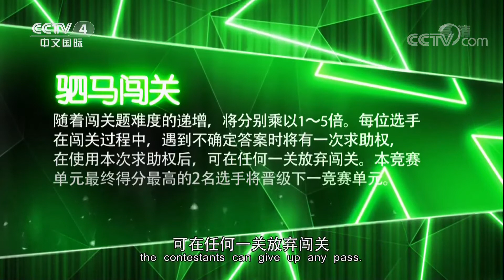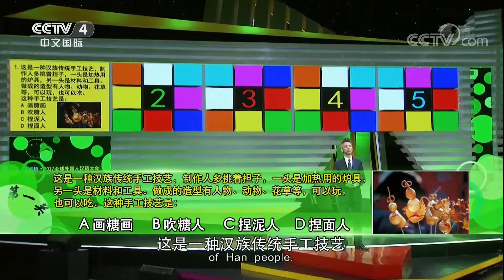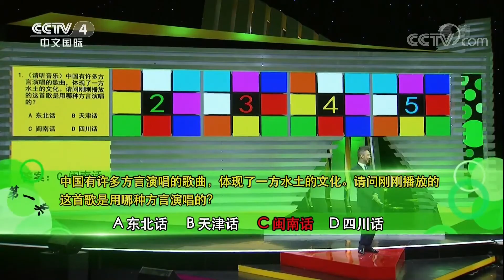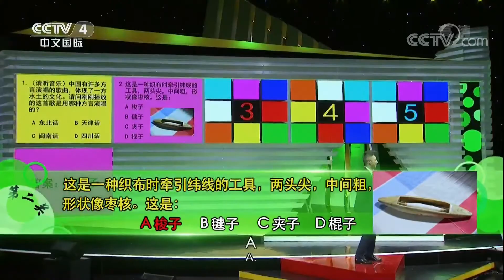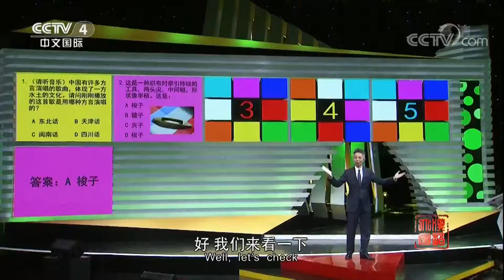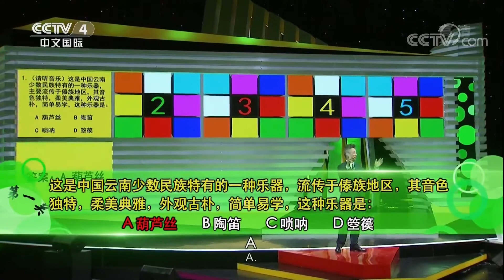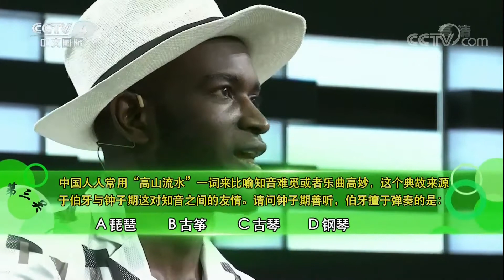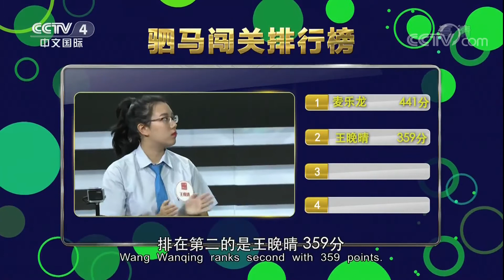[2017汉语桥]驷马闯关 | CCTV-4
《传奇中国节》是中央电视台中文国际频道的品牌节目，连续多年对春节、清明、端午、中秋等中华传统节日进行全球多点直播，向全球观众传播中华文化的博大精深及其对世界的影响。

《2017中国中央电视台中秋晚会》官方高清播放列表：
《2016中国中央电视台中秋晚会》官方高清播放列表：